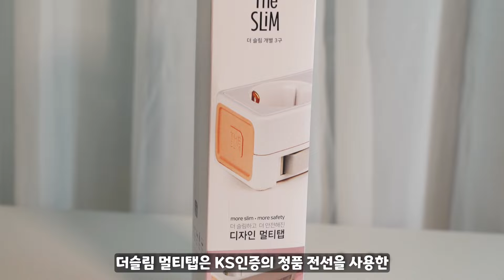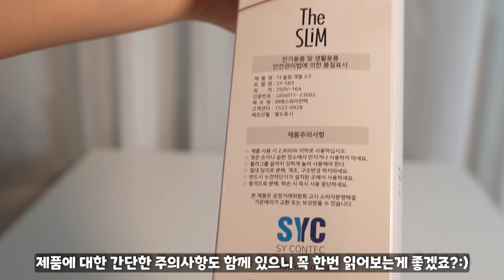[리뷰] 더슬림 멀티탭 / 감성적인 디자인! 국산 안전한 멀티탭 / 예쁜 멀티탭 추천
★영상속 [더슬림 개별형 멀티탭 3구 1.5M] 정보가 궁금하시다면..★

더슬림, 네모탭, 디자인, 멀티탭, 개별형, 3구, 1.5m, 멀티콘센트, 국산, 안전, 슬림, 디자인, 감성, 신제품, 사이드스위치, 논슬립패드기능, 예쁜멀티탭